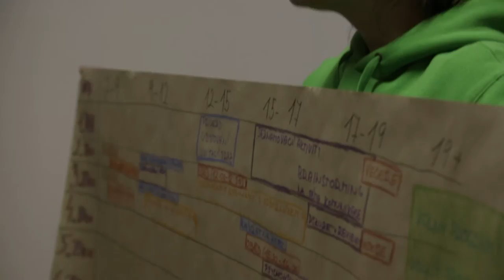Ústav pedagogických a psychologických věd (Fakulta veřejných politik 2008-2013)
Oficiální propagační video Ústavu pedagogických a psychologických věd na Fakultě veřejných politik, Slezské univerzitě v Opavě.